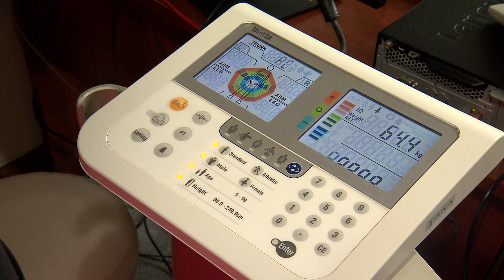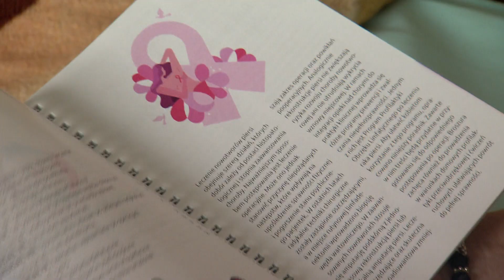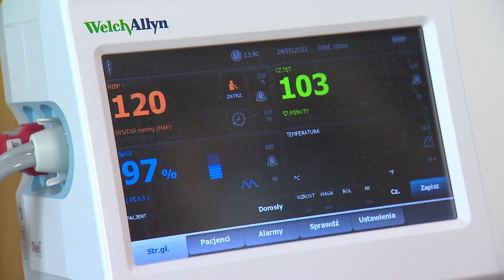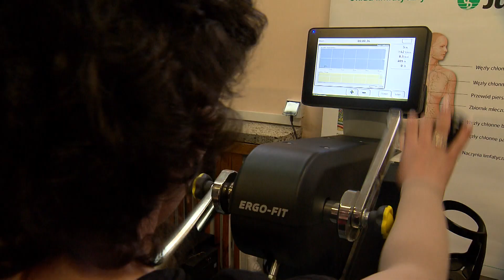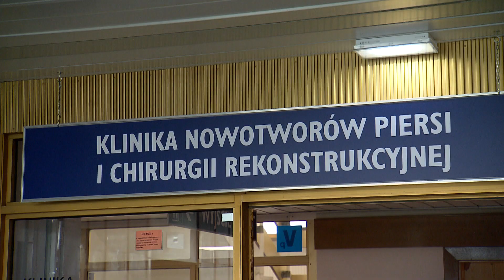Profilaktyka obrzęku limfatycznego - Ścieżka pacjentki w NIO-PIB w Warszawie